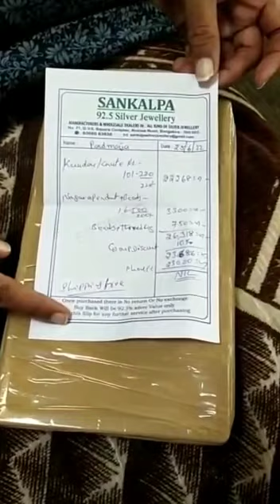silver jewellery unboxing#unboxing#unboxingvideo#silverjwellery